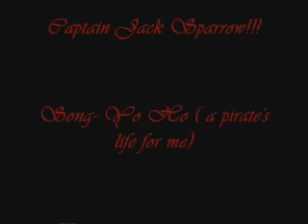Pirates of the Caribbean- Captain Jack Sparrow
all about Pirates- especially Captain Jack!!!

He is the best!!

Well, i made this video after finding the song, which is pretty cool.